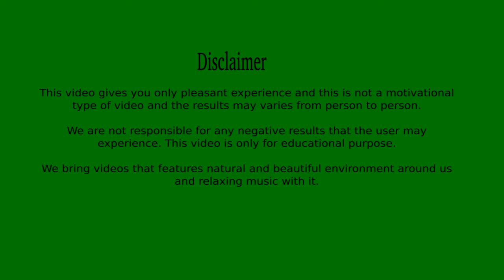Relaxing with Natural Waterfalls sound and Music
Caution: Listen with Medium Volume
Relax your mind with the natural sounds of waterfalls. This video will give you peace and relaxation to your mind. Also it gives you a free mind to think and organize your work systematically. You can keep your thoughts under control by simply believing yourself through watching this video. Drive your brain at a calm state by feeling nature and environment around you. You can automatically solve any problems easily. You could even get New Ideas and  thoughts for starting any project. Enjoy the video and have fun with its positive effects.
Try watching this video:
With earphones for best experience in a medium volume or
Credits:
Video by Home Adrift from Pexels.
Video by Nick Bondarev from Pexels.
Video by Spencer Campbell from Pexels.